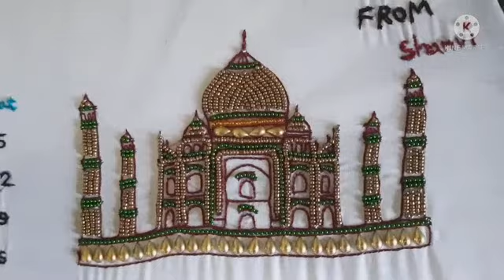wedding embroidery hoop art/ Customized 18 inch hoop art detailed explanation